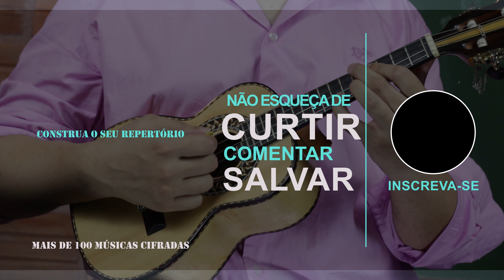Pra Matar o Preconceito - Grupo Arruda - Cavaco Cifrado ( Cavaquinho )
👨‍🏫 Quer conhecer mais sobre as minhas AULAS ONLINE e ter uma AULA EXPERIMENTAL GRATUITA acesse

Artista: @GrupoArruda

👉 ME SIGA NO INSTAGRAM @BRUNOMILANIII

Aprenda a tocar nessa Vídeo Aula a música pramataropreconceito no Cavaquinho com Tablatura e Cifras

Este vídeo é para você que está em dúvida sobre os Acordes da Música Pra Matar o Preconceito , ela está no tom de Sol Menor.
A batida que eu estou fazendo é de Samba , nesse vídeo eu uso uma batida básica para você focar nos acordes. Lembrando que você pode usar a sua batida e fazer os desenhos e brincadeiras do jeito que achar melhorar.
Não é porque no vídeo eu faço acordes em tal lugar que você tem que fazer ele assim, varie os desenhos dos acordes(Shapes) mas respeite o acorde.

O Cavaco que estou usando é de Jacarandá do Luthier Baiano
A Palheta é DunLop 80mm
Cordas São Gonçalo

Abraço.
Bruno Milani

Letra:

Na rua me chamam de gostosa
E um gringo acha que eu nasci pra dar
No postal mais vendido em qualquer loja
Tô lá eu de costas contra o mar
Falam que meu cabelo é ruim
É bombril, toin-oin-oin, é pixaim
O olhar tipo porta de serviço
É um míssil invisível contra mim
Sou criola, neguinha, mulata e muito mais, camará
Minha história é suada igual dança no ilê
Ninguém vai me dizer o meu lugar
Sou Zezé, sou Leci, Mercedes Baptista, Ednanci
Aída, Ciata, Quelé, Mãe Beata e Aracy
Pele preta nessa terra é bandeira de guerra porque eu vi
Se é Conceição ou Dandara pra matar preconceito, eu renasci
É bombril,…